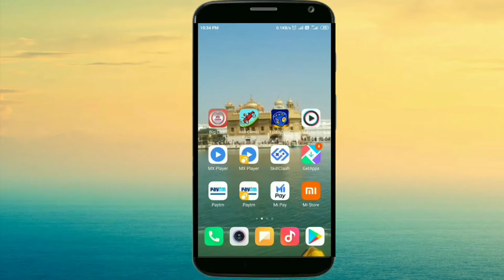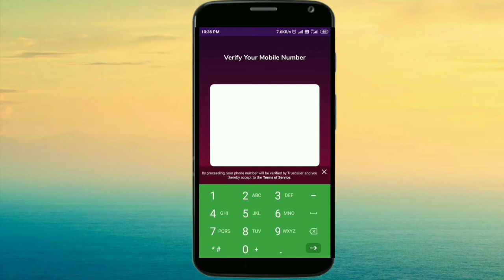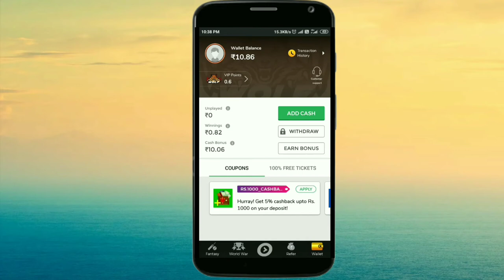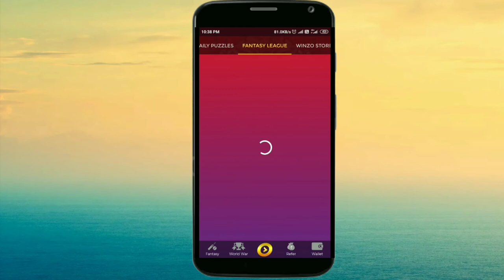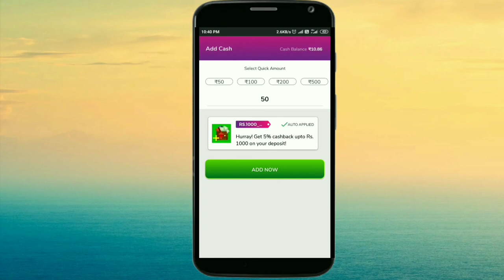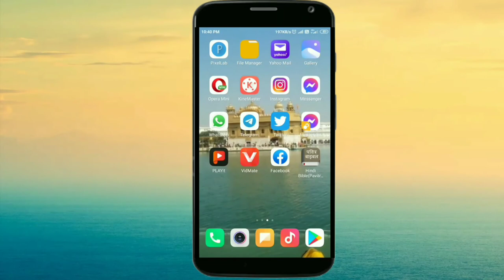WinZoGold Best Application download Kare Link Niche De Diya Self Earning Kare full Profit 2021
1. विंजो गोल्ड डाउनलोड करें अच्छी खासी अर्निंग करें लिंक नीचे दे दिया है डिस्क्रिप्शन बॉक्स में यहां से आप डाउनलोड करें और बोनस के ₹10 पाए 👇👇👇👇👇